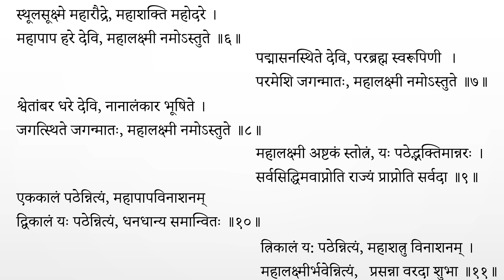Sahajayoga Bhajan :- Mahalakshmi Ashtakam By Pt. Bhaskar Subramanyan with Lyrics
Bhajan Name :- श्री  महालक्ष्मी अष्टकम्
गायक :- पं. भास्कर सुब्रमण्यन
(Album :- Mahalakshmi Namostute)

Lyrics :-

श्रीमहालक्ष्मीअष्टकम्

नमस्तेऽस्तु महामाये श्रीपीठे सुरपूजिते ।
शंखचक्रगदाहस्ते, महालक्ष्मी   (श्री निर्मलादेवी) नमोऽस्तुते ।।१।।

नमस्ते गरूडारूढे, कोल्हासुर भयंकरी ।
सर्वपाप हरे देवि, महालक्ष्मी   (श्री निर्मलादेवी) नमोऽस्तुते ।।२।।

सर्वज्ञे सर्ववरदे, सर्वदुष्टभयंकरी ।
सर्व दु:ख हरे देवि,महालक्ष्मी   (श्री निर्मलादेवी) नमोऽस्तुते ।।३।।

सिद्धिबुद्धि प्रदे देवि, भक्ति मुक्ति प्रदायिनि ।
मंत्रमूर्ते सदा देवि,महालक्ष्मी   (श्री निर्मलादेवी) नमोऽस्तुते ।।४।।

आद्यन्तरहिते देवि, आद्यशक्तिमहेश्वरि ।
योगजे योगसंभूते, महालक्ष्मी   (श्री निर्मलादेवी) नमोऽस्तुते ।।५।।

स्थूलसूक्ष्मे महारौद्रे, महाशक्ति महोदरे ।
महापाप हरे देवि, महालक्ष्मी   (श्री निर्मलादेवी) नमोऽस्तुते ।।६।।

पद्मासनस्थिते देवि, परब्रह्म स्वरूपिणी  ।
परमेशि जगन्मातः, महालक्ष्मी  (श्री निर्मलादेवी) नमोऽस्तुते ।।७।।

श्वेतांबर धरे देवि, नानालंकार भूषिते ।
जगत्स्थिते जगन्मातः, महालक्ष्मी  (श्री निर्मलादेवी) नमोऽस्तुते ।।८।।

महालक्ष्मी अष्टकं स्तोत्रं, यः पठेद्भक्तिमान्नरः ।
सर्वसिद्धिमवाप्नोति राज्यं प्राप्नोति सर्वदा ।।९।।

एककालं पठेन्नित्यं, महापापविनाशनम्
द्विकालं यः पठेन्नित्यं, धनधान्य समान्वितः ।।१०।।

त्रिकालं य: पठेन्नित्यं, महाशत्रु विनाशनम् ।
महालक्ष्मीर्भवेन्नित्यं,   प्रसन्ना वरदा शुभा ।।११।।

ॐ त्वमेव साक्षात श्री जगन्माता महालक्ष्मी साक्षात श्री निर्मला दैवॆ नमो नमः ॥

विश्व निर्मला प्रेम  धर्म
सहजयोग आज का महायोग